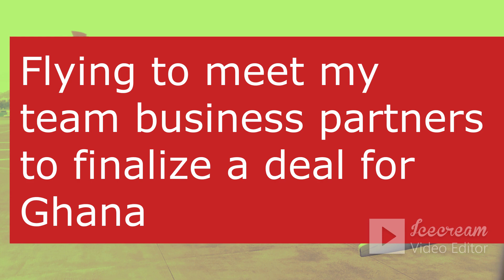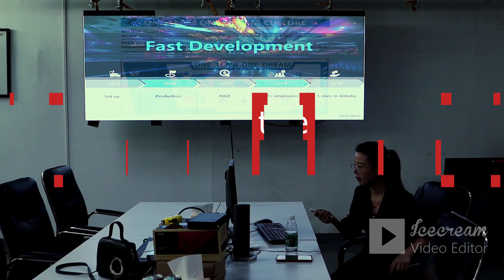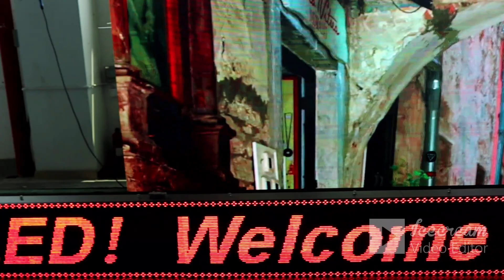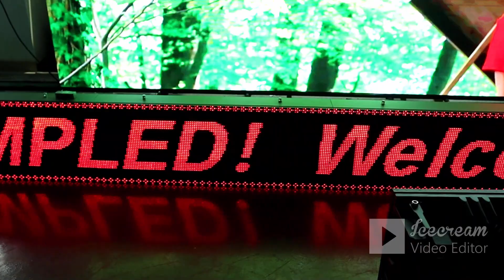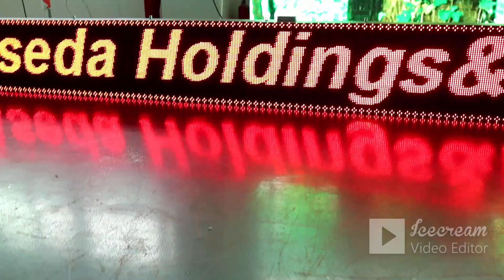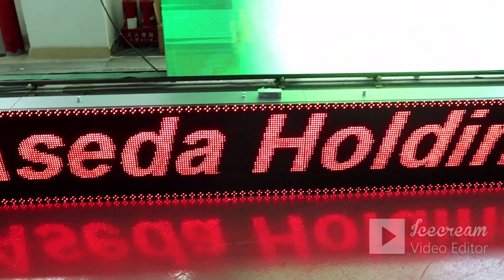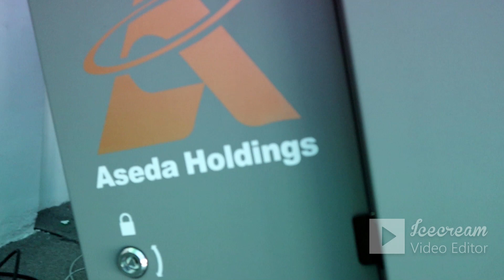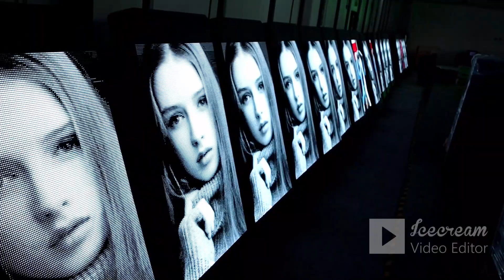Moving to Africa,Ghana Wake up call